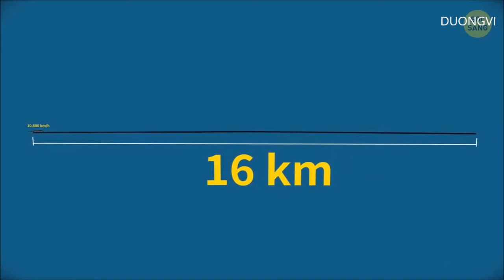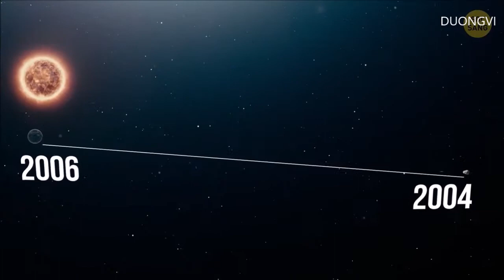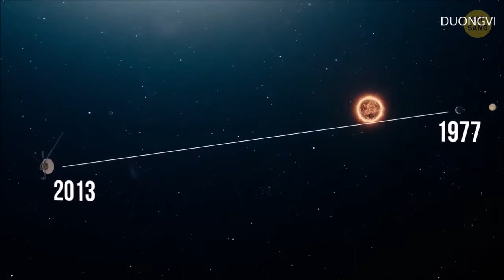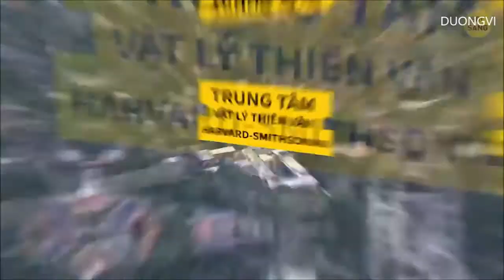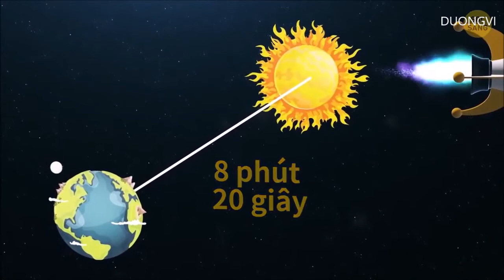Những vật thể có tốc độ lớn nhất do con người tạo ra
Những vật thể có tốc độ lớn nhất do con người tạo ra so với tốc độ lớn nhất từng được phát hiện trong vũ trụ.